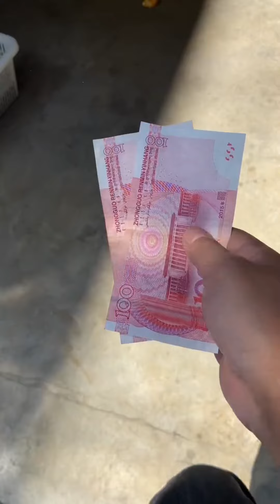Đổ thạch mù giá rẻ vui vui vui